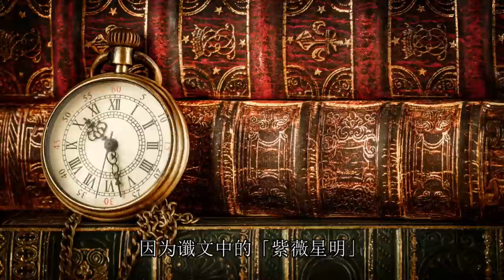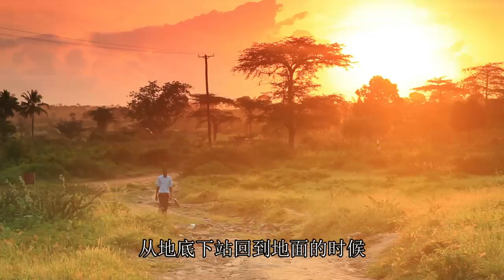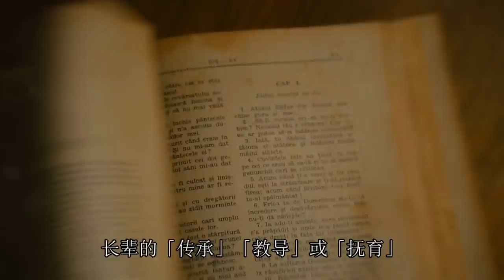世界毀滅後重生？推背圖第四十七相！人類所必須面對的未來！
推背圖第四十七相，講述著什麼樣的世界呢？在數百年後的人類，是更加發達，還是更加危險？而這個星球，將會是什麼樣的狀態的存在？推背圖系列第十一集！世界毀滅後的新生！